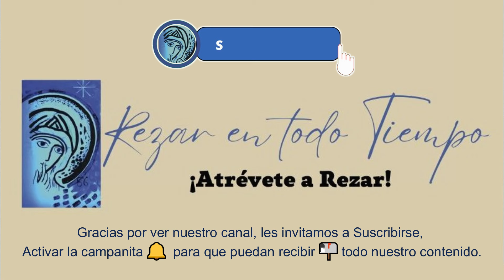🔴SANTO ROSARIO DE HOY, MARTES 16 DE JULIO 2024, 🔴MISTERIOS DOLOROSOS, 💖Rosario a la Virgen María.🌹.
EL SANTO ROSARIO DE HOY, MISTERIOS DOLOROSOS